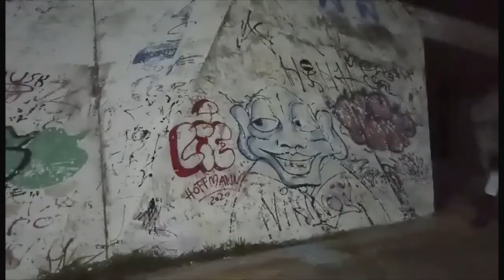música, teatro e skate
o rolê de hoje foi o ensaio do sk8 brothers (música) e dos fabuladores (teatro) e finalizando numa sessão na Barça em Natal/RN. Milsinho explica onde foi parar o batera da banda?